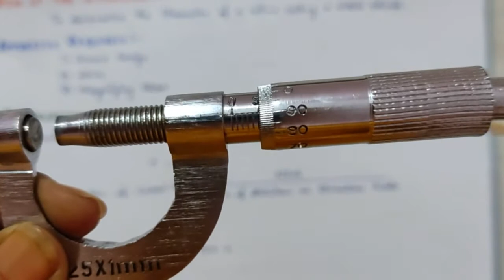Introduction of SCREW GAUGE , Expt-1:-DETERMINATION OF DIAMETER OF A WIRE USING SCREW GAUGE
Phy Practical STD-XI